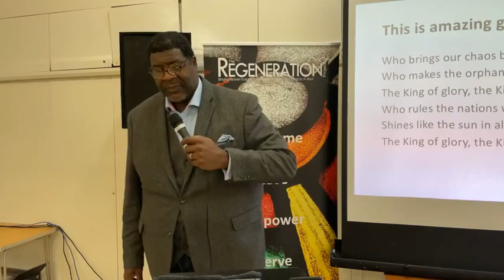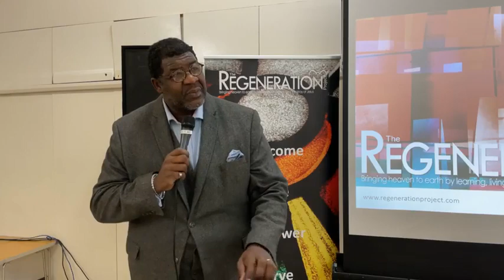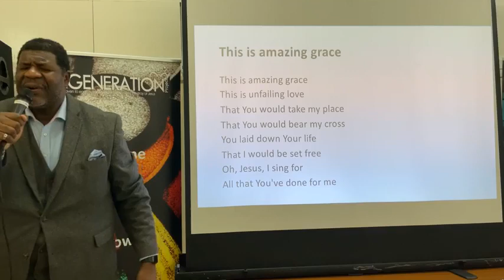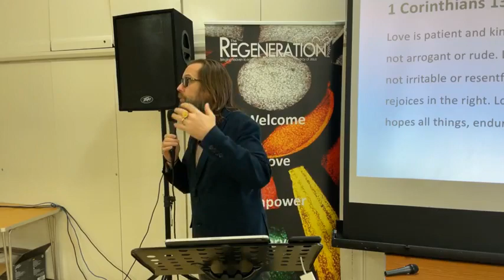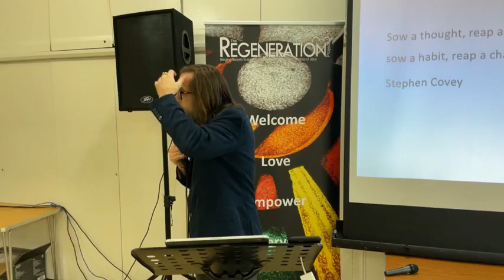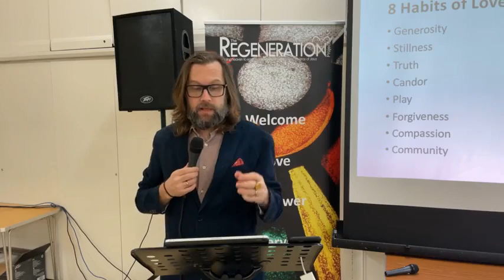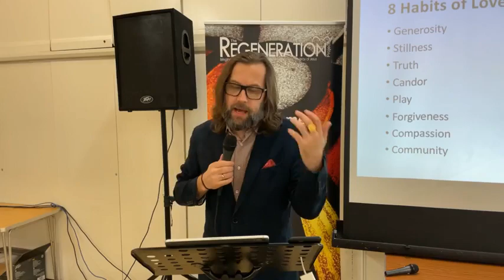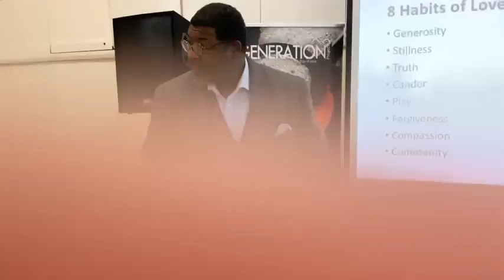Relationships: The Habit of Loving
A Regen talk from Sunday 30th January 2022.